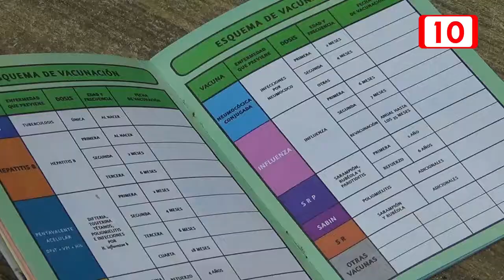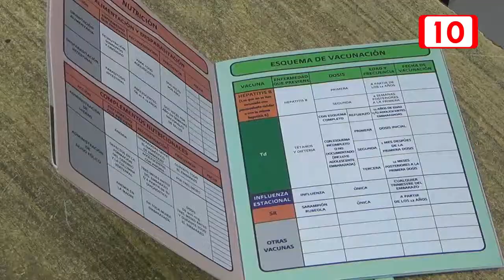Todo listo para la tercera semana de vacunación